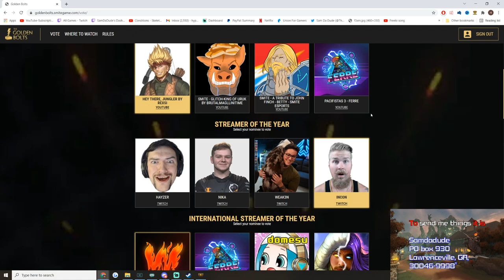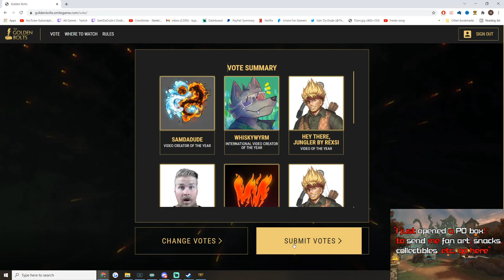STOP SLEEPING ON ONE SHOT HORUS! IT IS OP! - Season 8 Masters Ranked 1v1 Duel - SMITE